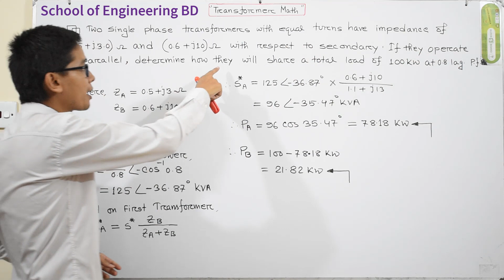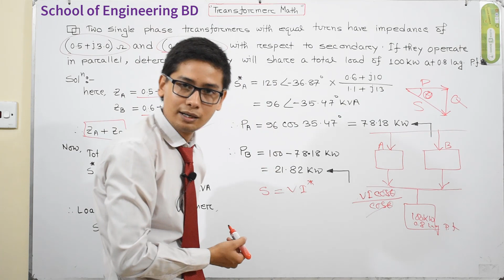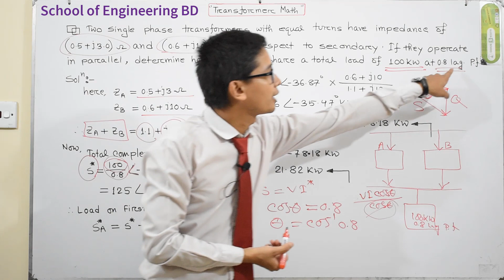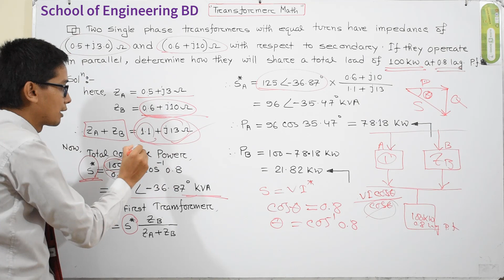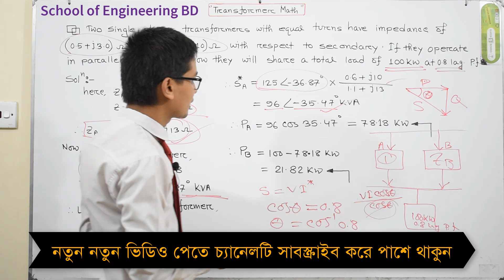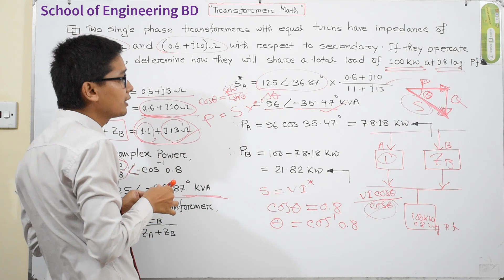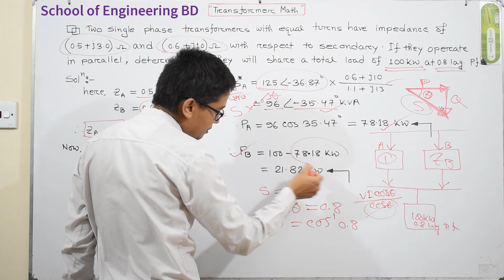23.Transformer Math Problem Solution-14।। প্যারালাল ট্রান্সফরমারের লোড শেয়ারিং এর ম্যাথ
In this video, I described elaborately about mathematical problem solution process of Transformer for finding amount of carrying load when transformer operate in parallel . Whole lecture are covered with Bengali language.